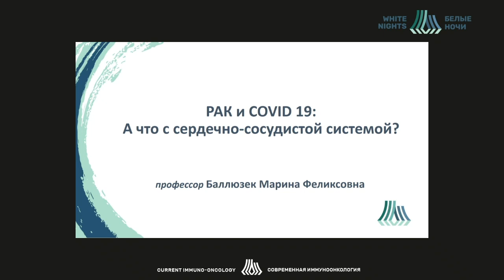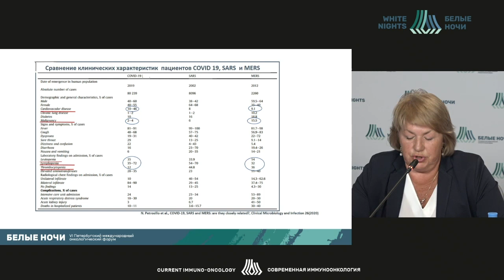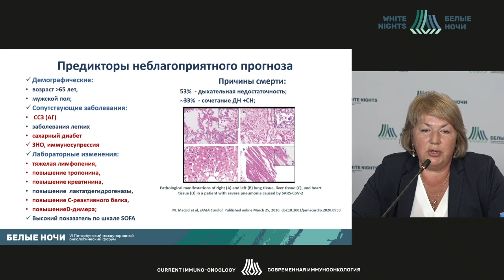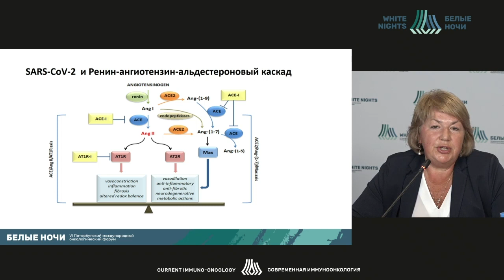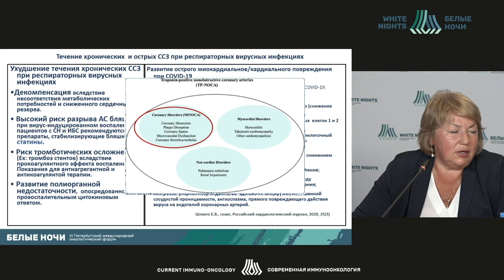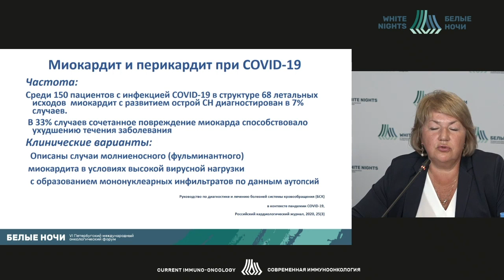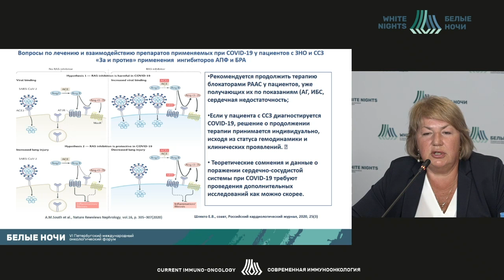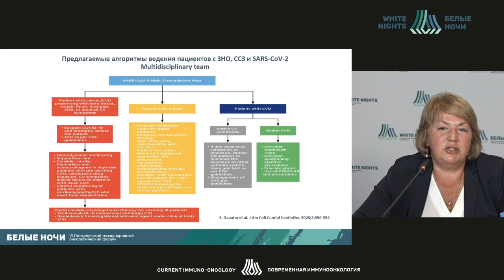Рак и COVID19: А что с сердечно-сосудистой системой? (Баллюзек М.Ф.)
Баллюзек Марина Феликсовна - заместитель главного врача по медицинской части, заведующий кардиологическим отделением СПб больница РАН, д.м.н. ,профессор, Член двух Диссертационных советов – при медицинском факультете СПб ГУ и геронтологического при СПб институте биорегуляции и геронтологии СЗО РАМН, Санкт-Петербург